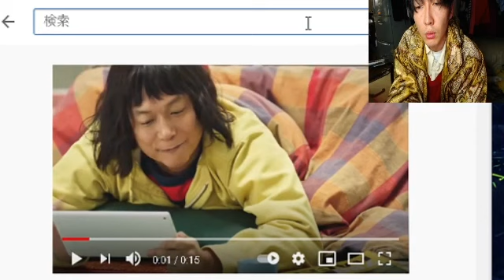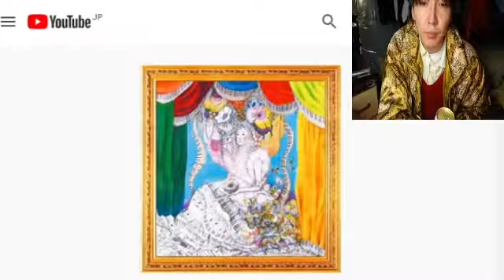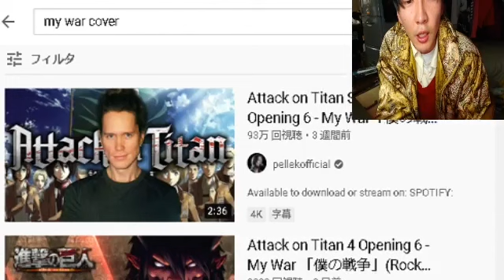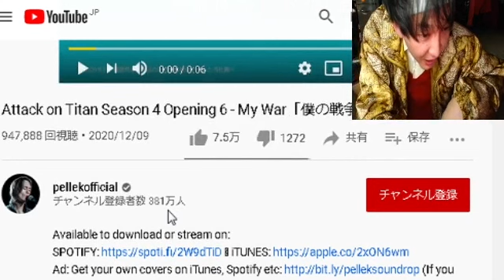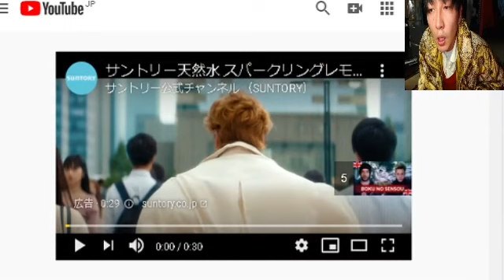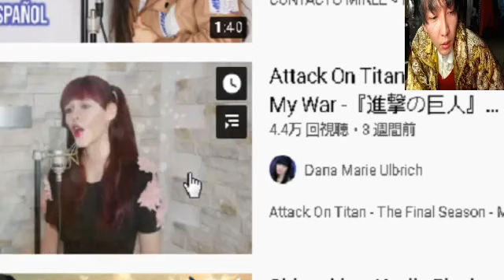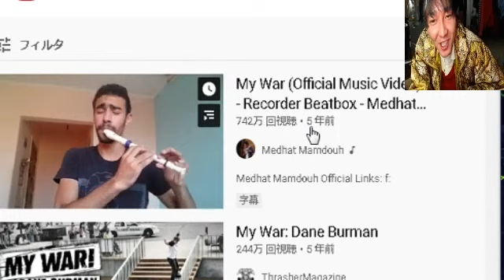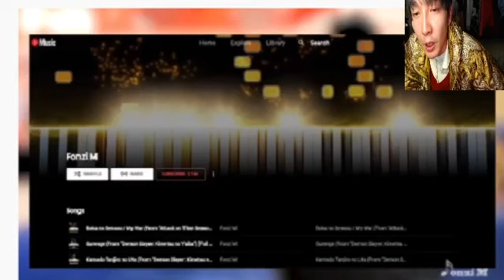2020.12.30【ｶﾊﾞｰ紹介】 神聖かまってちゃん の子 僕の戦争 カバー 紹介 配信 ツイキャス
世界が俺を待っている / 進撃の巨人主題歌作った男

0:00:00    op
2:08:41　Attack on Titan Season 4 Opening 6 - My War「僕の戦争」by PelleK
2:11:43　MY WAR (ATTACK ON TITAN) FINAL SEASON OPENING (僕の戦争 - 進撃の巨人Shingeki no Kyojin) [ANIME GUITAR COVER] by LucasGoitia
2:15:01　[ Attack on Titan ] - FINAL SEASON (S4) OP - My War - David - Fils de Ange Momone - AM&D by Ange Momone et David
2:17:47　『Attack on Titan』Final Season Opening | BOKU NO SENSOU (My War) | Cover by Nordex (進撃の巨人) by Nordex
2:20:44　Attack on Titan [進撃の巨人] Final Season 4 Opening - My War [僕の戦争] | METAL COVER by Sanca Records by Sanca Records
2:24:15　Shingeki No Kyojin Op6 - My War (Cover Español) by Miree
2:27:01　Pop Cats sings Attack on Titan Season 4 Opening Song "My War" by LazyEro
2:29:05　Attack on Titan 4 Opening “My War”「進撃の巨人」The Final Season (cover) by 小松美生
2:33:45　進撃の巨人 The Final Season OP ファミコン風「僕の戦争」Attack on Titan S4 OP [8bit]  by ころん-COLON 8BIT MUSIC-
2:36:36　「僕の戦争」をストリートピアノで演奏してみた 【進撃の巨人 The Final Season OP】by Fonzi